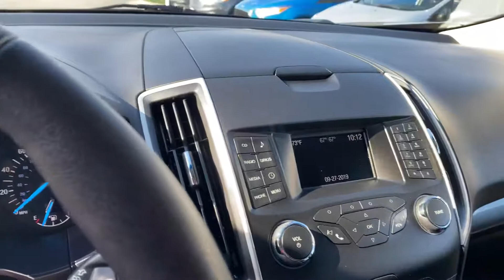2016 Ford Edge SEL